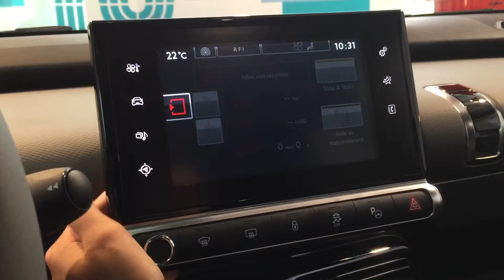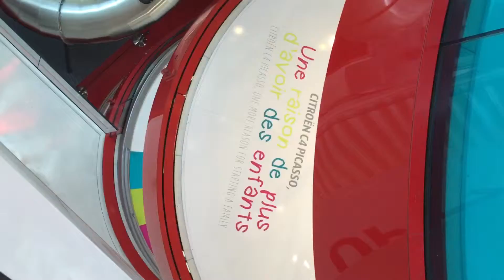Citroen colors au citroen c-42